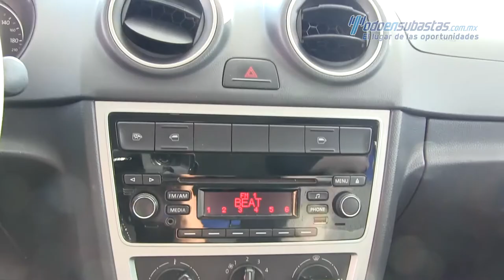Volkswagen / Gol / 2014 - 081047